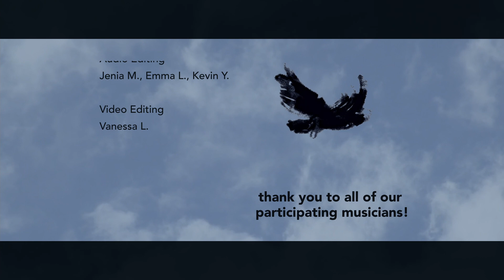O (Fly On) - Coldplay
Project Crescendo is a philanthropy club started at Hunter College High School in 2020 dedicated to giving children the opportunity to express themselves musically by composing their own lyrics in settings where they otherwise would not have had such an option. Project Crescendo seeks to foster strong bonds between students and patients in order to empower children to amplify their voices through becoming recorded songwriters.

This cover was arranged by Emma L., audio edited by Jenia M., Emma L. and Kevin Y., video edited by Vanessa L.
A huge thank you to all of the participating musicians:

Eric C. (lead voice)
Jenia M. (soprano - 2021 alum)
Vanessa L. (violin I - 2021 alum)
Roland W. (violin II - 2021 alum)
Anastasia C. (viola)
Mark R. (viola)
Filbert Y. (cello)
Claire Y. (flute I)
Emma L. (flute II)
Clytie Q. (clarinet)
Kevin Y. (alto saxophone)
Zoe P. (piano I - 2021 alum)
Grace Y. (piano II)

Thank you to the HCHS PTA for funding our club!